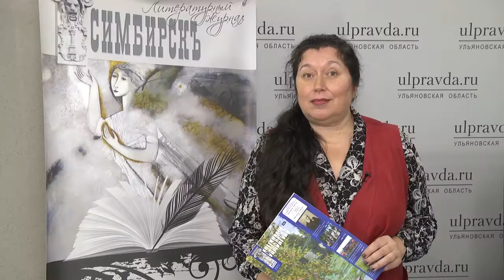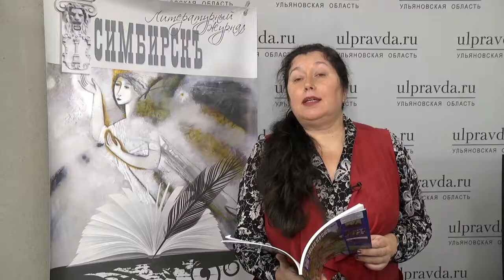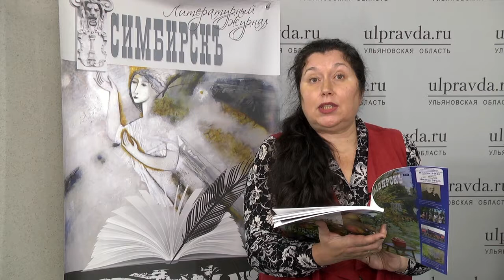«Литературная гостиная» с Олегом Киселёвым.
Наш гость - поэт, автор песен, композитор, исполнитель, музыкант УГАСО Олег Юрьевич Киселёв исполнит песни на стихи поэтов Серебряного века, переживших Октябрьские события 1917 года, и романсы о Белой гвардии, втянутых в революционные события.